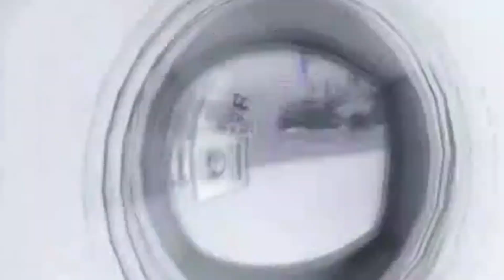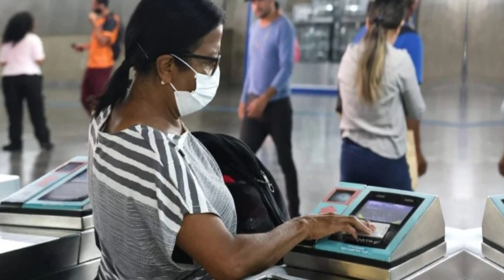Agora! Fim da greve dos metroviários de São Paulo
O Canal NBS é um portal de notícias, que há mais de 15 anos no ar, trazendo a informação, entretenimento e a prestação de serviço, por meio do
Entre outras, registrando os principal acontecimentos, nas esferas Mundial, Federal, Estaduais e Regionais onde para isto Canal NBS, gerando “conteúdos próprios” e reproduzindo matérias colhidas das agências  e portais de alta confiabilidade, produzimos conteúdos atualizados diariamente pelo sistema TV-Online NBS , em formato de programas, em nossos estúdios com sede em Mauá/SP;  Nos utilizando da tecnologia áudio e visual, por uma equipe de profissionais que busca trazer as informações e cobrir os acontecimentos com a total dinâmica de um jornalismo televisivo postados nas principais plataformas, como (YouTube, Face Book, Instagram, Telegram etc...
Dispomos de uma grade com programas dinâmicos “ao vivo” com entrevistas a exemplo do “Chega Mais” apresentado pelo repórter Nilton Santos entre outros.